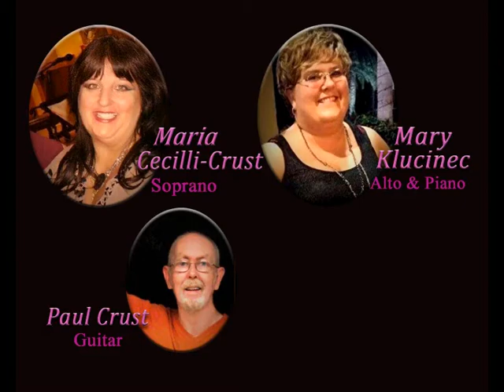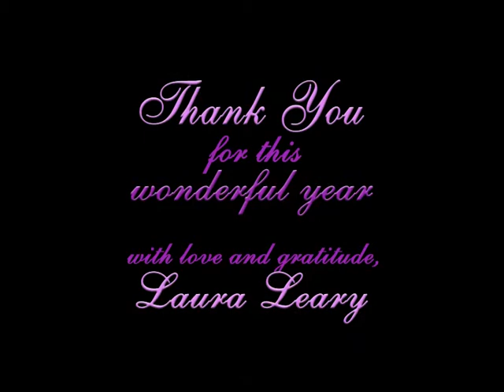My Photos from My Year at St Leo the Great Catholic Church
Featuring Maria Cecilli-Crust (soprano), Mary Klucinec (alto and piano), Paul Crust (guitar), and Laura Leary (violin); playing "Without Seeing You" by David Haas. This was recorded live at St. Leo the Great Catholic Church in Bonita Springs. Father Jarek, Father Jim, and Father Henry, have been so kind to me that I wanted to give them a special gift for allowing me to play violin in their beautiful church.